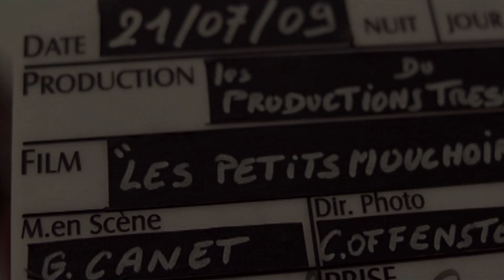Les Petits Mouchoirs - MODULE 4 Making-Of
A la suite d'un événement bouleversant, une bande de copains décide, malgré tout, de partir en vacances au bord de la mer comme chaque année. Leur amitié, leurs certitudes, leur culpabilité, leurs amours en seront ébranlés.
Ils vont enfin devoir lever les "petits mouchoirs" qu'ils ont posés sur leurs secrets et leurs mensonges